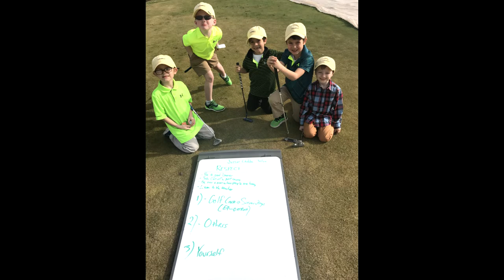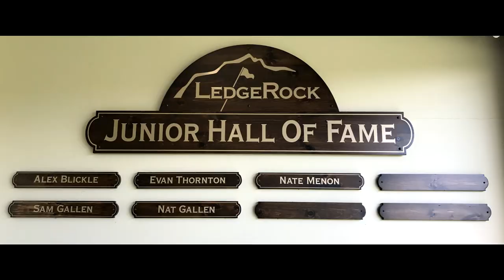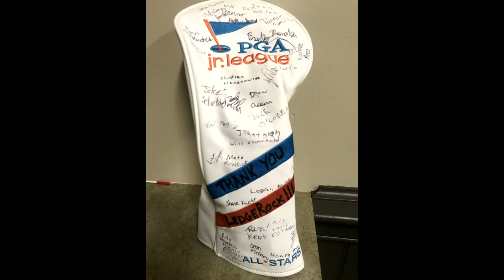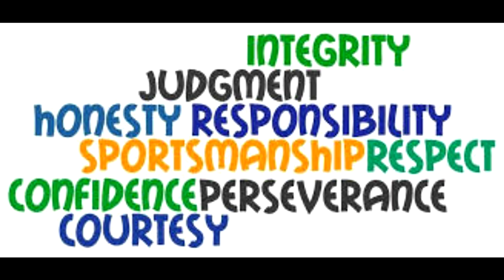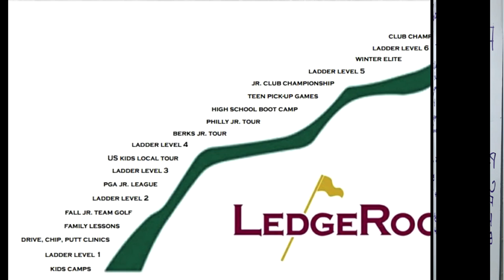Junior Awards Video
2018 Junior Awards Video